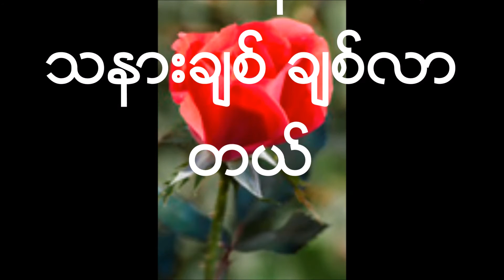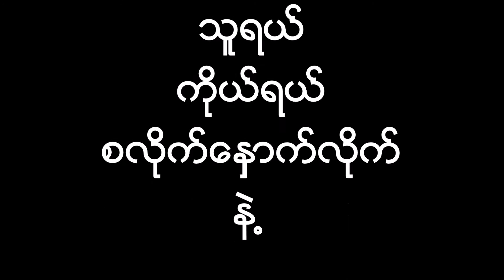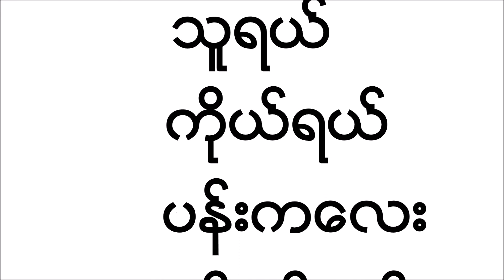3 Red Roses " ၃ ပြင့္နွင္းဆီ "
3 Red Roses